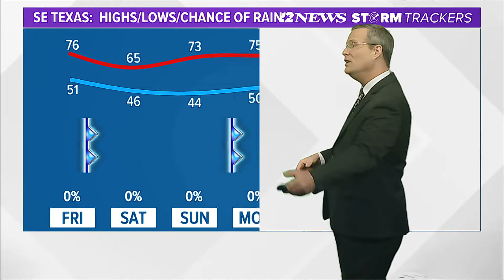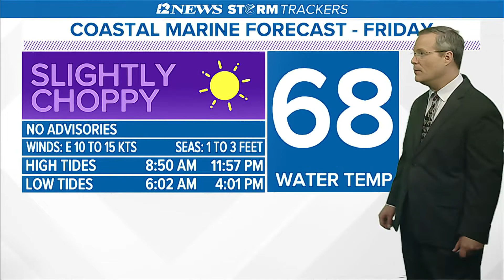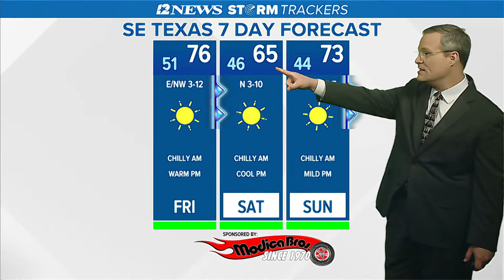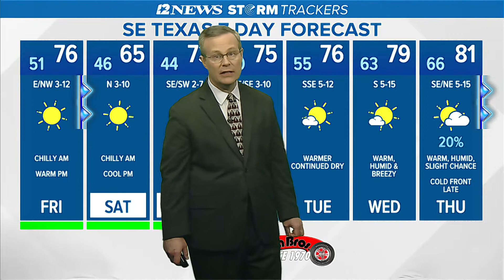Chilly night, sunny Friday in SE Texas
Another cold front late Friday will bring chilly nights and sunny afternoons this weekend.  Warmer by Wednesday ahead of another cold front next Thursday.